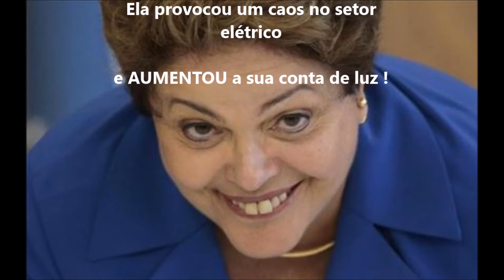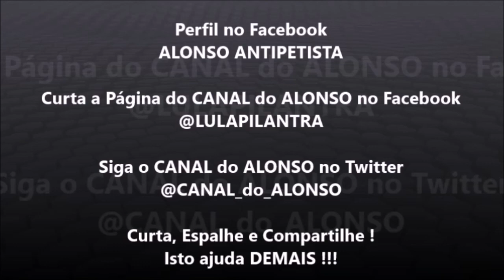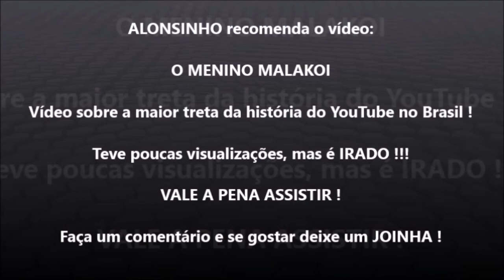SARDENBERG comenta a notícia da privatização da ELETROBRÁS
Privatização da Eletrobras está dentro do plano de reforma do setor elétrico

O mercado recebeu bem a notícia da privatização da Eletrobras. A ideia é abrir o capital e colocar no mercado. Esse é um bom modelo de privatização. Existe um movimento forte para começara desmontar o desastre criado pela presidente Dilma no setor elétrico. Os números mostram isso de maneira clara.

Compartilhe no seu FACEBOOK e pelo WhatsApp, isto ajuda DEMAIS !!!